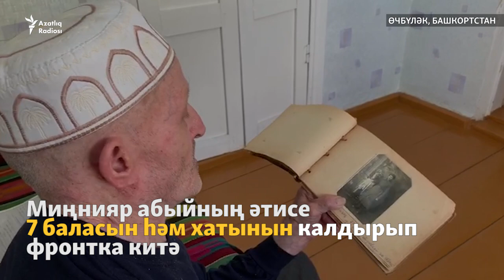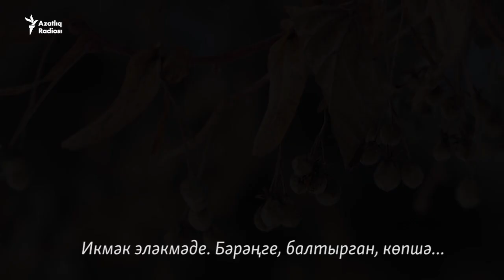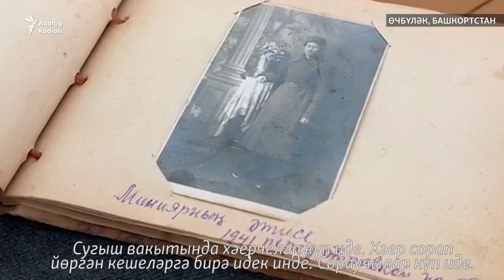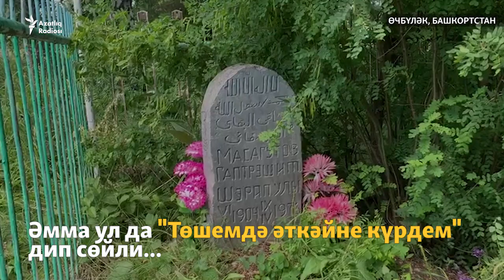Сугыш балалары: Миңнияр Мәсәгутов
"Бала йортларында тәрбияләнүче балалар, безгә караганда, яхшырак ашыйлар иде. Аларны Америка ашатты, Америка... Кайберәүләр, әнкәйләре булса да, балаларын шушы йортларга "блат" белән кертә иде", дип сөйли Башкортстанның Өчбүләк авылында туып үскән 89 яшьлек Миңнияр Мәсәгутов.

1941 елның 28 августында әтисен фронтка озатканда аңа 10 яшь була. Миңнияр абый ― сугыш чоры баласы. Азатлык аның белән сөйләште.